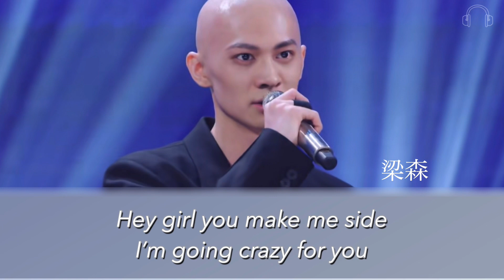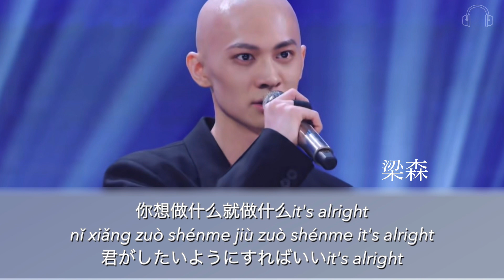【moonlight】梁森-青春有你3 歌詞 (日本語和訳pinyin)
【moonlight​】梁森-青春有你3
(cover. lil milk)

青春有你3 みなさんの 1pickは誰ですか?💕
私は梁森くんです🧑🏻‍🦲🕶❤️❤️❤️

歌詞＋拼音＋日本語訳
中文⇄日文